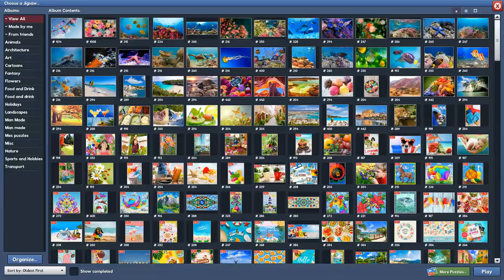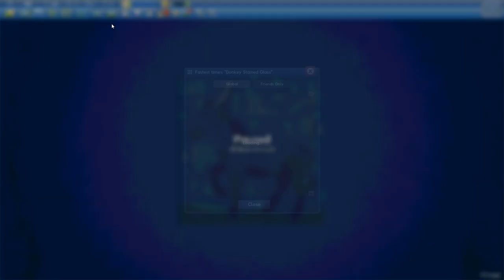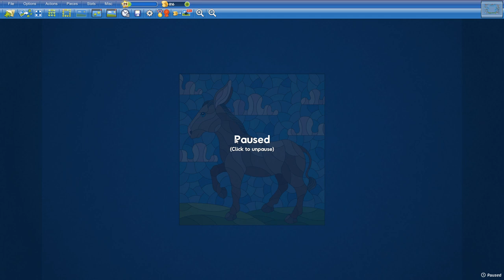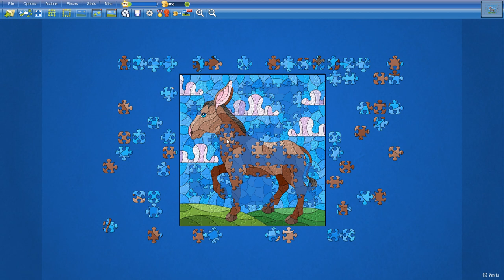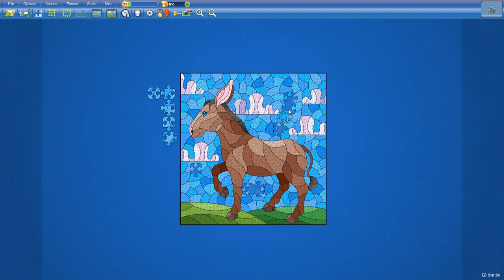Donkey Stained Glass in 9min18s